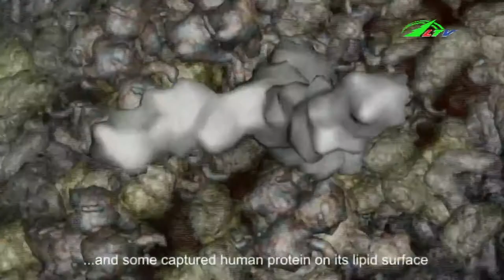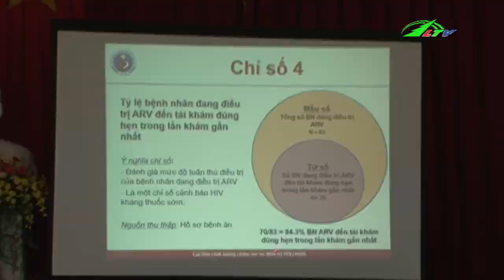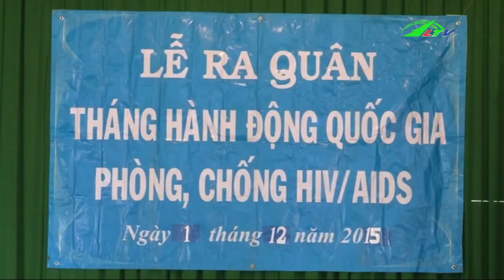Tác Dụng AVR Trong Điều Trị HIV | Sức Khỏe Lâm Đồng TV